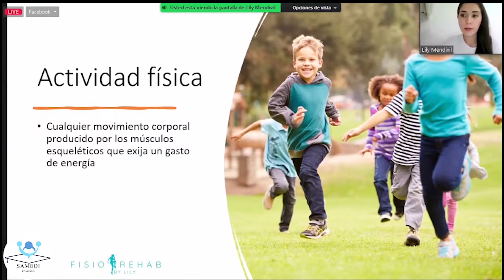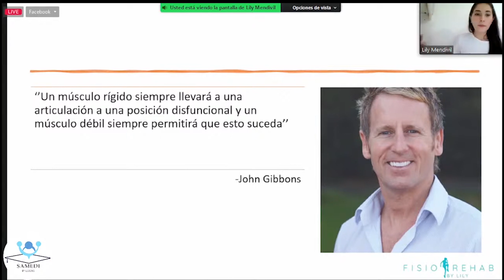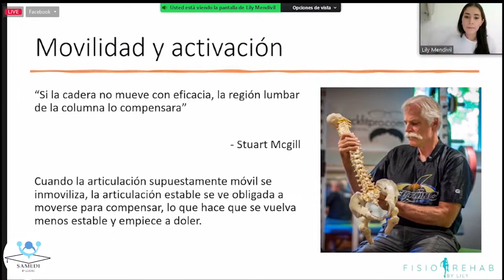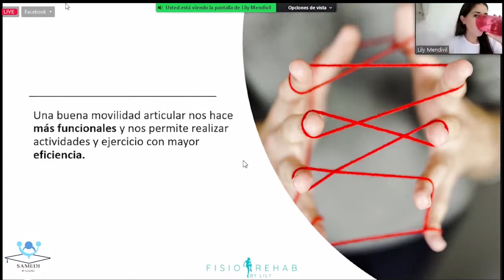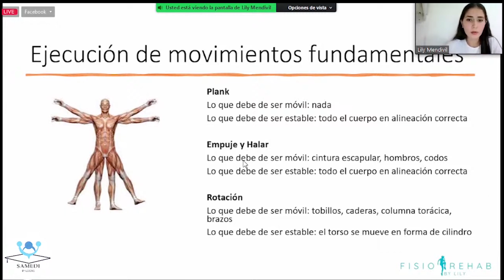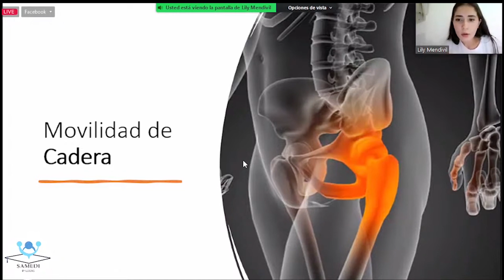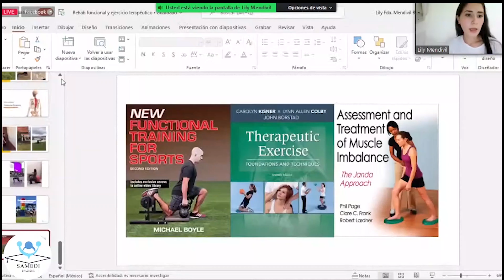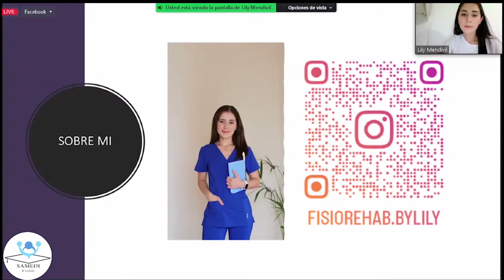FISIOTERAPIA Rehabilitación funcional y ejercicio terapéutico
PONENTE: Lily Mendivil Ft.
BIENVIENIDOS AL:
II CONGRESO INTERNACIONAL DE FISIOTERAPIA: ACTUALIZACIÓN 2022